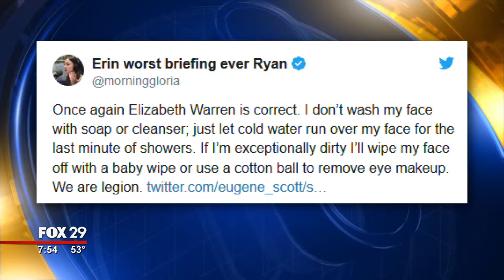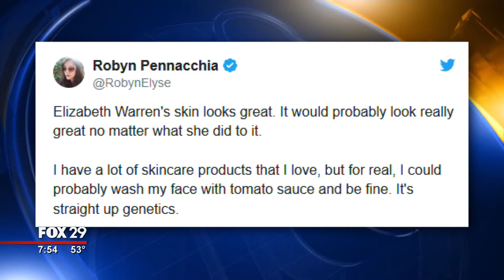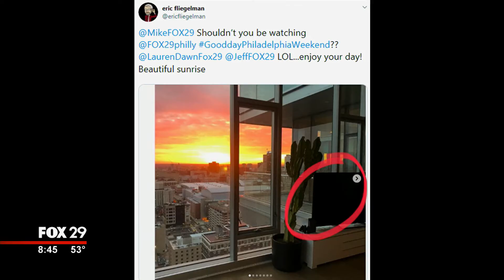Good Day Philadelphia, January 11 2020